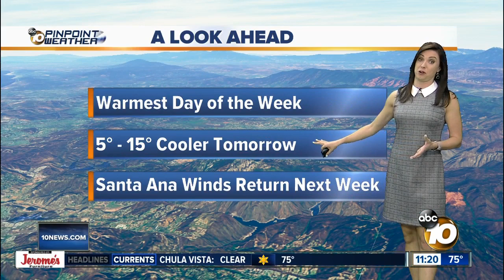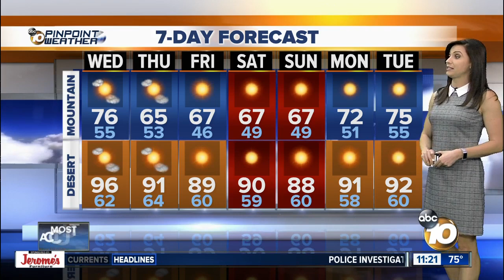10News Pinpoint Weather with Meteorologist Megan Parry